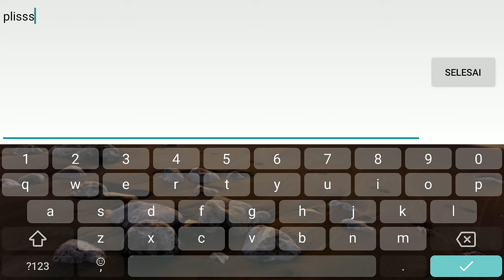Cinta Hero Indonesia!! Forever!! (Gatotkaca Build) - Mobile Legend Indoonesia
Selamat datang di Channel Bang Kebho...
Kali ini gue akan bermain game android terbaik sepanjang masa yang semua orang pasti tahu. Game MOBA ini merupakan salahsatu game yang ddimainkan oleh semua kalangan dan juga masuk kedalam cabang ESport.

Di video ini gue akan berbagi gameplay tanker yang berasal dari INDONESIA asli dan juga Tanker yang paling enak untuk Push Ranked dari Epic keatas...

Bagaimana permainannya?? Langsung aja..

Bantu Channel ini dg cara